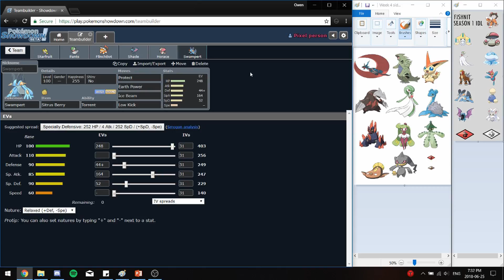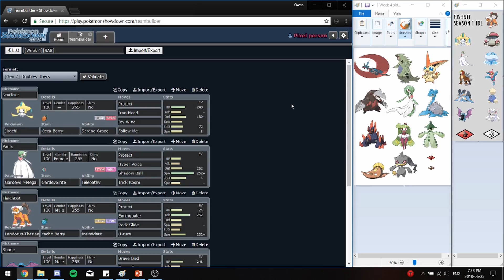Golbat! | Week 4 teambuilder | Season 1 IDL | Toronto Taillow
Hopefully Golbat puts in work :P

Song: Lucky Block (Album Mix) - Ninety9Lives